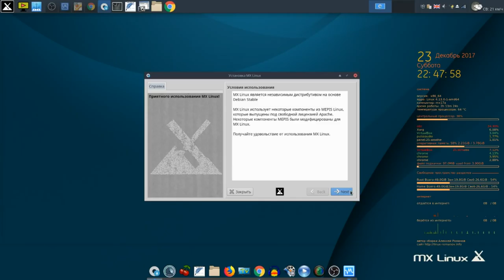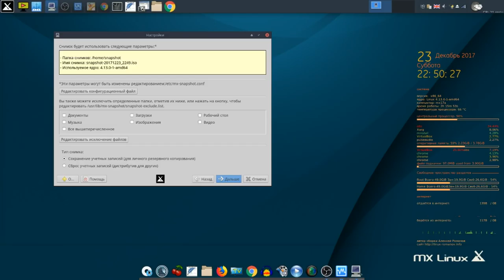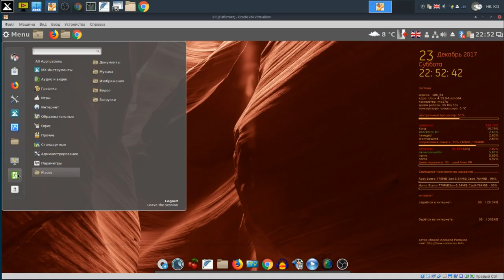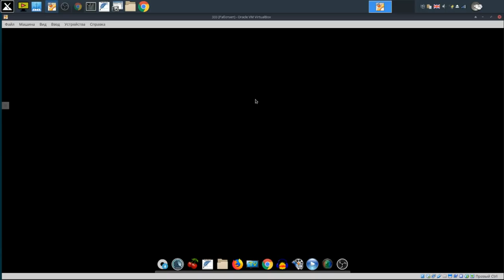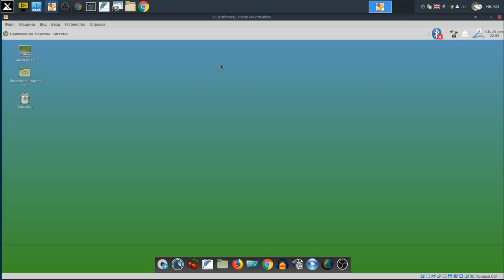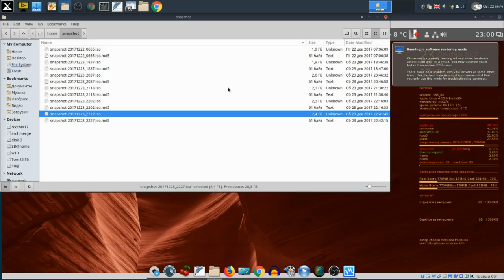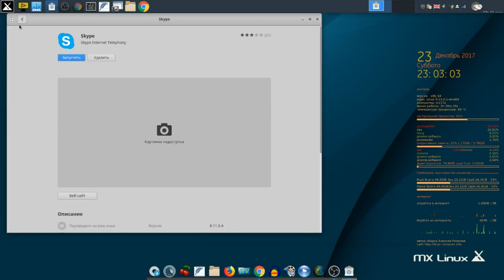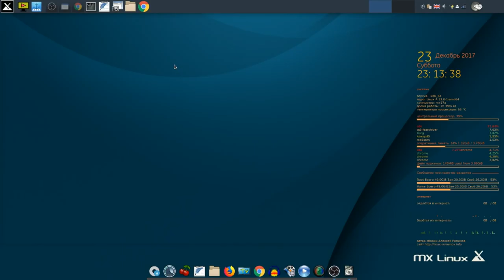MX 17 - 5 рабочих столов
Мой сайт MX 17 - 5 рабочих столов